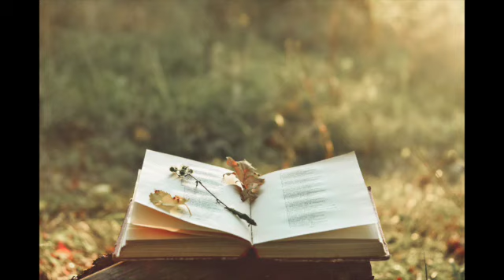TOPIC: Practical Christianity: Applying James 2 to Everyday Life: Implication for Modern Day Christi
Welcome, let us explore James chapter 2 and addresses the relationship between faith and works, particularly emphasizing the practical outworking of genuine faith in the lives of believers. Let's break down the passage verse by verse with analysis and implications for modern-day Christians:
Verse 1: "My brothers and sisters, believers in our glorious Lord Jesus Christ must not show favoritism."
Analysis: James starts by addressing believers directly, highlighting the importance of not showing favoritism based on external factors such as wealth or social status. He challenges the notion that social status should not influence how Christians treat other Christians or people.
Implications for Modern Day Christians: In today's world, where social status, wealth, and privilege often dictate treatment, James reminds Christians that all people are equally valuable in God's eyes. Christians are called to treat everyone with dignity and respect, regardless of their socioeconomic status.
Verse 2-4: "Suppose a man comes into your meeting wearing a gold ring and fine clothes, and a poor man in filthy old clothes also comes in. If you show special attention to the man wearing fine clothes and say, 'Here’s a good seat for you,' but say to the poor man, 'You stand there' or 'Sit on the floor by my feet,' have you not discriminated among yourselves and become judges with evil thoughts?"
Analysis: James illustrates his point with a hypothetical scenario. He condemns the practice of showing preferential treatment to the wealthy while disregarding or demeaning the poor. Such actions contradict the Christian principles of equality and love.
Implications for Modern Day Christians: Modern Christians should examine their attitudes towards others, ensuring they do not prioritize the wealthy or influential over the poor and marginalized. This challenges Christians to cultivate a mindset of humility and compassion, treating all people with fairness and kindness.
Verse 5: "Listen, my dear brothers and sisters: Has not God chosen those who are poor in the eyes of the world to be rich in faith and to inherit the kingdom he promised those who love him?"
Analysis: James draws attention to God's perspective on wealth and poverty. He highlights that God often chooses those who are considered poor in worldly terms to be spiritually rich and heirs of His kingdom. This challenges societal norms and values.
Implications for Modern Day Christians: This verse encourages Christians to value spiritual richness over material wealth. It prompts believers to see beyond socioeconomic status and recognize the potential for profound faith and spiritual inheritance among the poor and marginalized.
Verse 6-7: "But you have dishonored the poor. Is it not the rich who are exploiting you? Are they not the ones who are dragging you into court? Are they not the ones who are blaspheming the noble name of him to whom you belong?"
Analysis: James rebukes the church for dishonoring the poor while paradoxically seeking favor with the wealthy. He points out the irony that the wealthy often oppress the believers, demonstrating that wealth does not equate to godliness or righteousness.
Implications for Modern Day Christians: Modern Christians are cautioned against placing undue trust in the wealthy or powerful. Instead, they should prioritize justice and integrity, advocating for the marginalized and standing against exploitation, even if it comes from influential individuals or groups.
Verse 8: "If you really keep the royal law found in Scripture, 'Love your neighbor as yourself,' you are doing right."
Analysis: James references the commandment to love one's neighbor, emphasizing that treating others with equality and respect fulfills this royal law. Love is the guiding principle that should govern all relationships and actions within the Christian community.